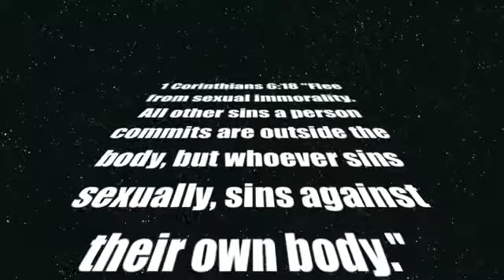THE GIFT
Bible project I am not a whore and Letting go you are more